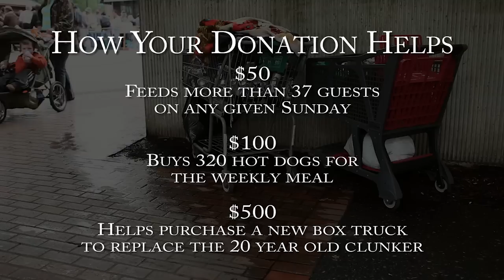Potluck in the Park Give!Guide 2012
Potluck has been serving a free hot meal to anyone in need since 1991. Rain or shine, 52 weeks a year, we provide a hot meal, every Sunday, at O'Bryant Square in downtown Portland. Four hundred to six hundred Portlanders do not go hungry on Sunday because of Potluck in the Park. It is only because of the generosity of volunteers and donations from people like you that our Potluck community continues to provide a meal to those in need.